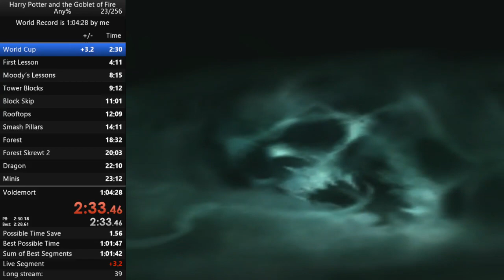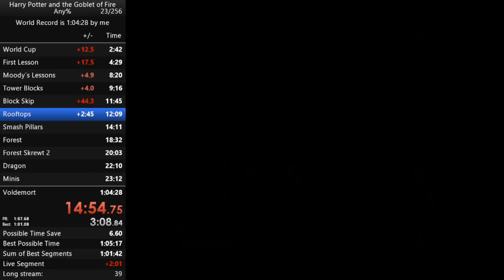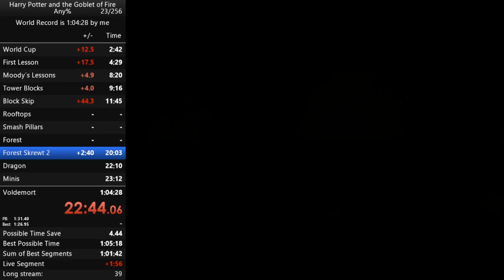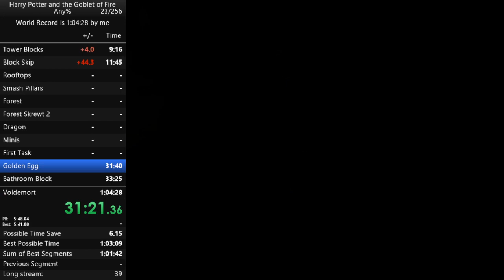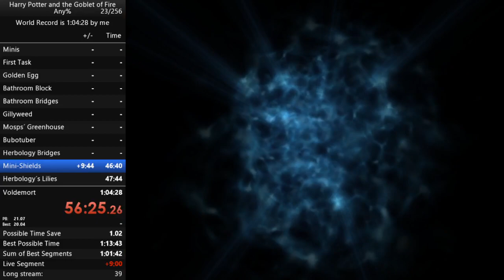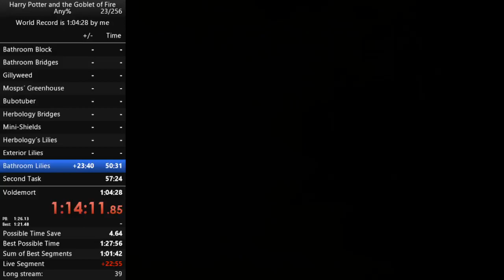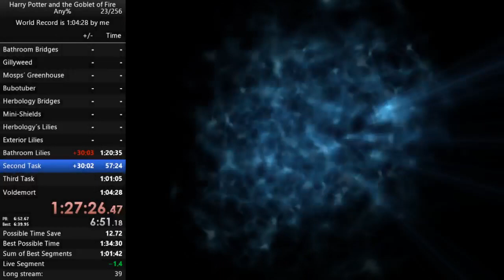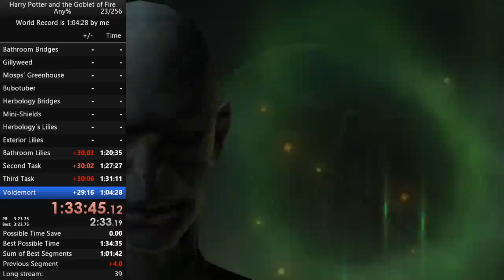HP4 PC All Shields in 1:34:40